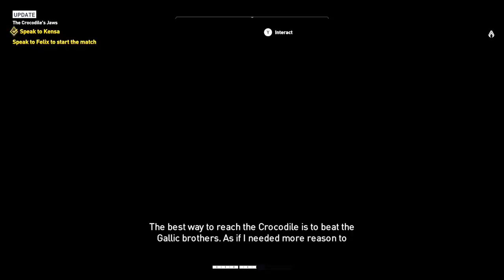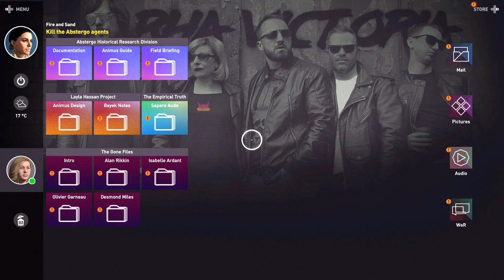Fight in the ARENA and no one is close - Assassin's Creed Origin Walkthrough gamplay - HINDI PART 10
Assassin's Creed Origins Walkthrough Gameplay Part 10 includes Assassin's creed origin review, Prologue and Campaign for PS4 Pro, Xbox One X and PC and You will enjoy fight in the ARENA. My Assassin's Creed Origins Gameplay Walkthrough will feature the Full Game Story Campaign in Hindi language.  This AC Origins Gameplay Walkthrough will include a Review, all Missions, Quests, Bosses, New Gameplay, Legendary Armor, Legendary Weapons, Xbox One X, PS4 Pro, Single Player, Legendary Armor and Weapons and more until the Ending of the game.

Assassin's Creed Origins is a 2017 action-adventure video game developed by Ubisoft Montreal and published by Ubisoft. It is the tenth major installment in the Assassin's Creed series. Principally set in Egypt, near the end of the Ptolemaic period (49–43 BC), the story follows a Medjay named Bayek of Siwa and his wife Aya, and explores the origins of the millennia-long conflict between the Hidden Ones—forerunners to the Assassin Brotherhood—who fight for peace by promoting liberty, and The Order of the Ancients—forerunners to the Templar Order—who desire peace through the forced imposition of order. The narrative also includes sequences set during the 21st century, which follow a new character, Layla Hassan. Featuring a large open world, Origins adopted elements from role-playing video games and incorporated an overhauled "hitbox-based" combat system. Assassin's Creed Origins was released on October 27, 2017, for Windows, PlayStation 4 and Xbox One.

Assassin's Creed Origin full game is an action-adventure stealth game played from a third-person perspective. Players complete quests—linear scenarios with set objectives to progress through the story. Outside of quests, the player can freely roam the open world environment on foot, horseback, camel-back, horse-drawn vehicles or boat. The open world includes all of Egypt, featuring vast deserts, oasis, lakes and ancient cities such as Alexandria and Memphis. Bayek can dive underwater and explore the lakes and the rivers, the first instance of underwater exploration in the series since 2013's Black Flag. As the players explore the world, they encounter different non-playable characters who need assistance from Bayek. These side missions, which typically involve rescuing prisoners, defeating enemies, collecting items or investigating items of interest, often take Bayek to locations of interest, where the player can find treasures. Throughout the game, players can explore tombs and pyramids, raid bandit hideouts, solve riddle puzzles to find rare loot, and discover synchronization points, which then unlock additional locations of interest and serve as fast travel points. Other side activities players can undertake include competing in a gladiatorial arena where the player fights waves of increasingly difficult combinations of enemies culminating in a boss fight, participating in chariot racing, and solving stone circle puzzles.

The Plot of Assassin's Creed Origins takes place in 49 BC, Bayek, a Medjay charged with protecting the Siwa Oasis, is abducted along with his son Khemu by a group of masked men and taken to an underground vault in the Temple of Amun. They give Bayek a dormant Piece of Eden and demand that he use it to open a secret vault. Khemu helps Bayek escape. While struggling with one of the masked men, Bayek inadvertently kills Khemu. One year later, in 48 BC, Bayek has exiled himself to track down the five masked men to take his revenge. After eliminating two targets, Bayek heads for Alexandria to meet his wife Aya. Aya reveals that there is only one target left. Bayek identifies the Royal Scribe Eudoros as the last target, but he is disturbed by Eudoros' last words, which imply there are more masked men.